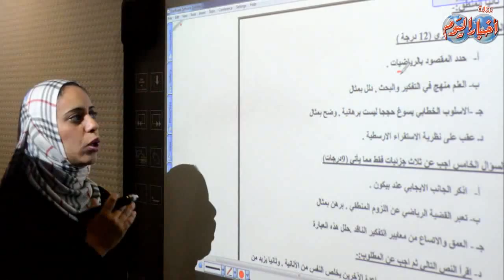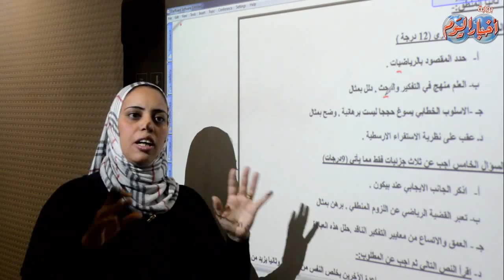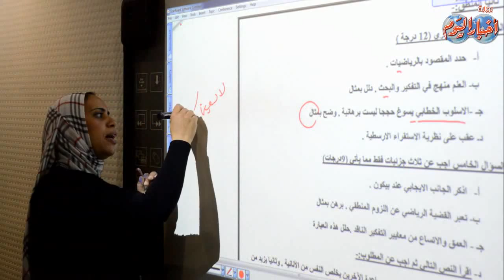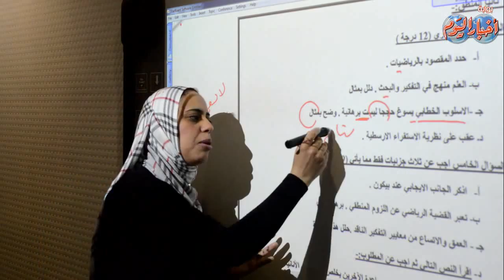الفلسفة والمنطق " ثانوية عامة "- السؤال الرابع